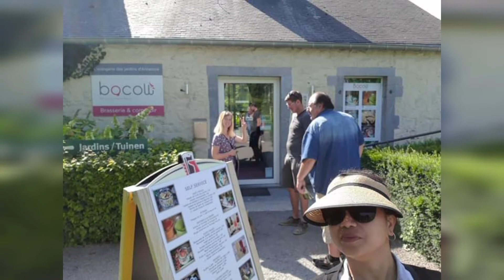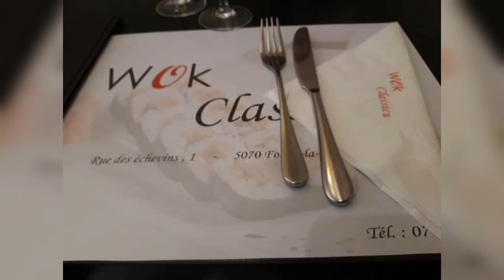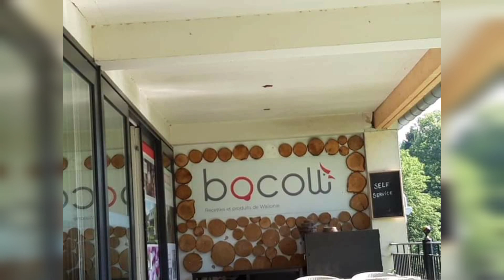memories from 2019